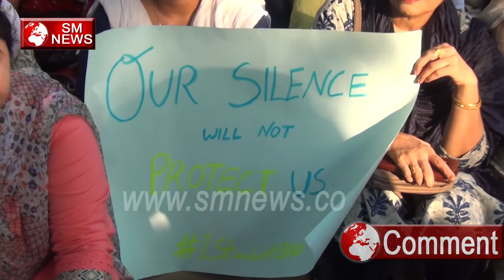BHU के Koolpati को देना चाहिए Istifa,SM News